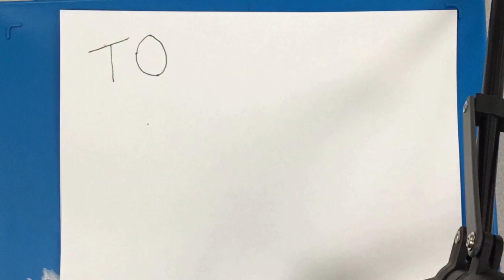Feb. 7, 2024